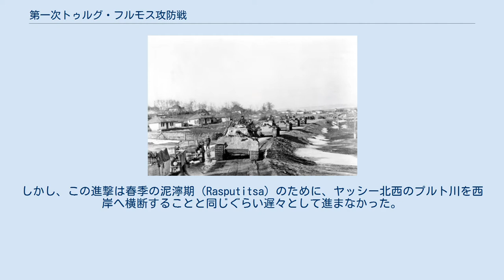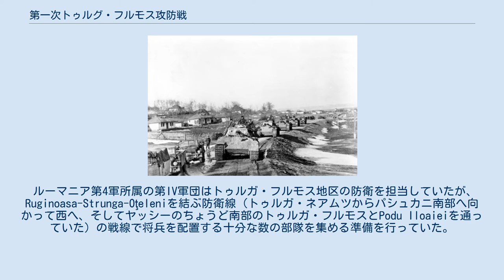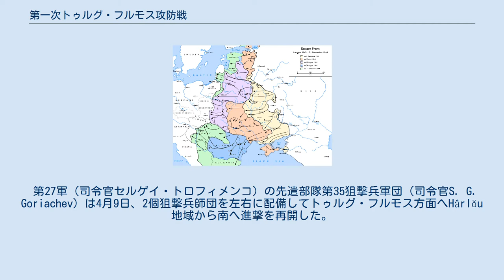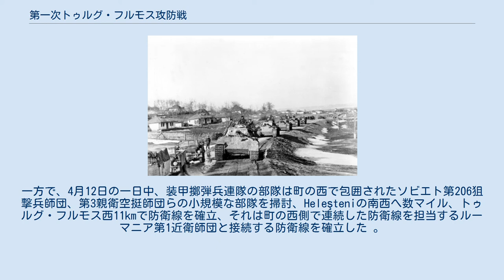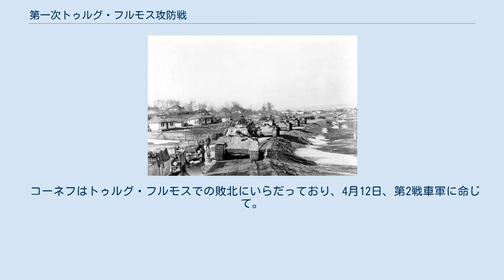第一次トゥルグ・フルモス攻防戦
第一次トゥルグ・フルモス攻防戦とは第二次世界大戦中、オットー・ヴェーラー率いる枢軸軍部隊とイワン・コーネフ率いるソビエト赤軍の間で行われたヤッシー＝キシニョフ攻勢の一方面の戦いである。
 1944年4月前半、赤軍総司令部はウクライナ南西部を担当する2個方面軍にルーマニア北西部に対する戦略的攻勢を開始するよう命令した。
ソビエト第2ウクライナ方面軍（司令官：イワン・コーネフ）は4月5日までにトゥルグ・フルモス、ボトシャニ方面へ前進、4月8日にトゥルグ・フルモスへの攻撃を開始した。
この地域の防衛を担当していたルーマニア第4軍はドイツ第24装甲師団の装甲部隊で増強されており、赤軍の第一撃を押し止めるだけの準備ができていた。
しかし、これらの防衛部隊ではトゥルグ・フルモスに対する赤軍の攻撃に対抗するのが困難であることは明らかであり、町は翌日までにソビエト第27軍の2個狙撃兵師団によって占領された。
一方、ドイツ第8軍はこれに素早く反応し、ハッソ・フォン・マントイフェル率いるグロースドイッチュラント師団はトゥルグ・フルモスへ向かい、町を奪還するよう命令した。
最初の命令を受けてから48時間後の4月10日夕方までに、グロースドイッチュラント師団は町を奪還し、新たな防衛拠点を築くことに成功した。
戦域内で包囲の危機に直面した残存赤軍部隊との散発的な戦いは4月12日まで続いた。
 戦いが終わった後、ドイツ軍は町の北西と北東に新たな防衛線を構築し、トゥルグ・フルモスそれ自体の近傍に予備部隊として装甲部隊を維持した。
一方、トゥルグ・フルモスで被った敗北に苛立ったコーネフは、4月12日に第2戦車軍に対してPodu Iloaieの村への攻撃を命じた。
 1944年3月5日、第2ウクライナ方面軍司令官イワン・コーネフはウクライナにおいてウーマニ＝ボトシャニ攻勢を開始した。
この作戦活動は3月17日までにドイツ軍の北方軍集団所属第1装甲軍と南方軍集団所属第8軍の分断に成功 、4月初旬までに赤軍はルーマニア国境まで接近していた。
 1944年4月初旬、赤軍最高司令部は第2、第3ウクライナ方面軍にルーマニア西部において戦略的関連から大規模な攻撃を開始するよう命令した。
最高司令部の戦略的意向はルーアニア北部でドイツ軍、ルーマニア軍の戦略的防衛力を弱め、重要な都市である、ヤッシー、キシニョフを占領、その後、ルーマニア領域のプロイェシュティ、ブカレスト近辺まで深く侵入することであった。
4月5日までに第2ウクライナ方面軍はドニエストル川とプルト川の上流を横断、ホチム（en）、ドロホイを占領、ルーマニア軍の小規模な抵抗を排除してトゥルグ・フルモスとボトシャニ地方 -ヤッシーから48km（トゥルグ・フルモス）97km（ボトシャニ）北西地点- へ接近した。
1944年4月8日、コーネフはセミョーン・ボグダーノフ率いる第2戦車軍との密接した協力の下に、第27軍、第40軍にトゥルグ・フルモスの枢軸軍に対して南方へ調和攻撃を行うよう命令した。
コーネフ配下の突撃グループはトゥルグ・フルモス方面へ進撃、ヤッシー北部で作戦活動を行っていた第52軍（司令官コンスタンチン・コロチェーエフ）と第6戦車軍（司令官アンドレイ・クラフチェンコ）はコーネフの主要活動を支援するためにヤッシーの枢軸軍のそばで作戦活動を行っていた 。
 1943年から1944年にかけての赤軍の動き コーネフ配下の部隊がトゥルグ・フルモス方面へ攻撃開始準備を行っていたため、赤軍はドイツ第8軍（司令官オットー・ヴェーラー）とヤッシー北方14kmにあるPopricaniの村内外で激戦を展開していたが、ソビエト2個軍団がドイツ軍の装甲戦闘団と戦うことにより、ドイツ軍の注意と部隊を散らせる作戦を行っていた。
ヤッシー方面では第52軍が陽動作戦を行っている間の4月8日朝、コーネフ配下の突撃グループの3個軍は南へ進撃を開始した。
しかし、この進撃は春季の泥濘期（Rasputitsa）のために、ヤッシー北西のプルト川を西岸へ横断することと同じぐらい遅々として進まなかった。
 コーネフ配下の軍の最初の任務はトゥルガ・フルモス、パシュカニ（ヤッシーより48km西）、トゥルガ・ネアムツ（en、ヤッシーより97km西）方面へ進撃することになっており、ルーマニア防衛部隊を奇襲してこの3つの町を占領することになっていた 。
東では4月7日、第27軍所属の第...